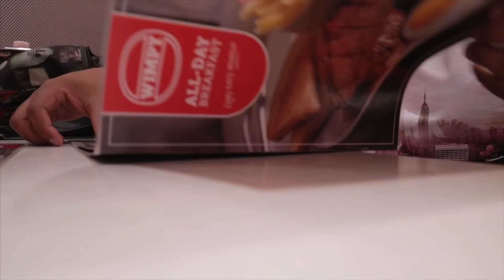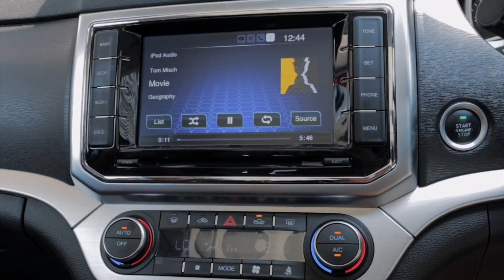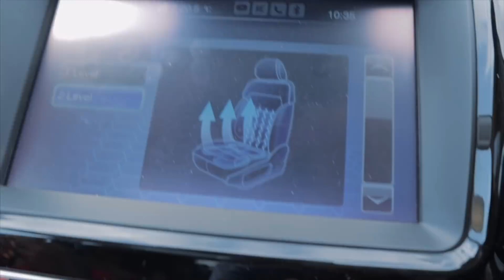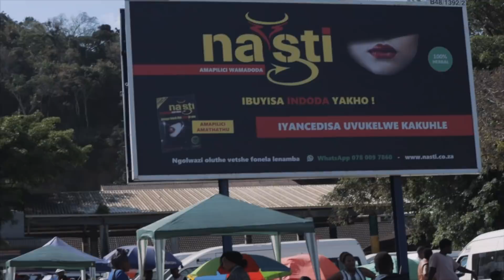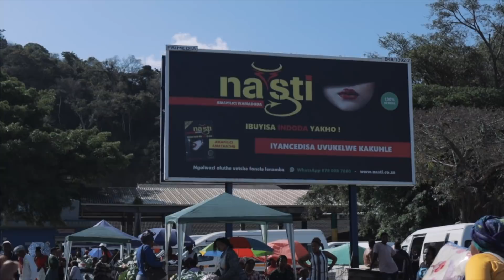Vlog**** Babymoon ROAD TRIP with Haval